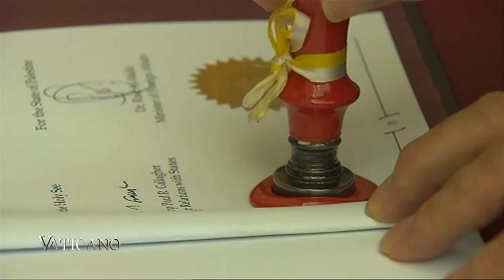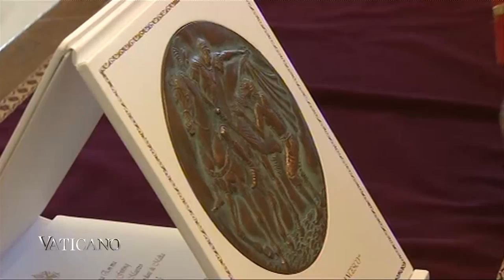VATICANO - Francis' Week: Palestine accepted as State by Holy See, Knights of Malta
A comprehensive agreement was signed by the Holy See and the State of Palestine on Friday.

It may serve the twofold goal of stimulating peace in the Middle East and providing a model for similar treaties with other Middle East countries.

The Vatican-Palestinian agreement recognizes freedom of religion in Palestine, and outlines the rights and obligations of the Church, its agencies, and its personnel in the territory.

The comprehensive agreement follows upon a “basic agreement” which was signed in February 2000.

Last week Pope Francis received the 79th Prince and Grand Master of the Sovereign Military Order of Malta, Fra. Matthew Festing in Audience.

The Knights of Malta are the world's oldest surviving order of chivalry. Their headquarter is in Rome, and membership spans over 13.000 members and 80.000 volunteers.

The Knights are the oldest religious order whose large majority of members are of lay status. They are called to conduct themselves as to give a Christian example in their private and public lives and to be in service of the sick.